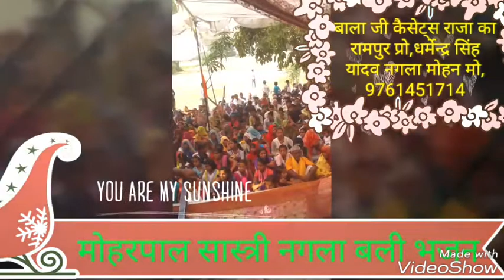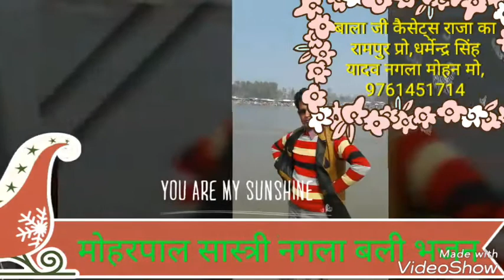Moharpal sastri bhajan